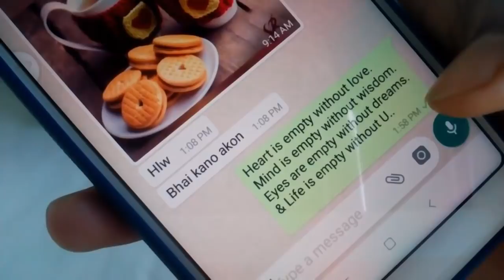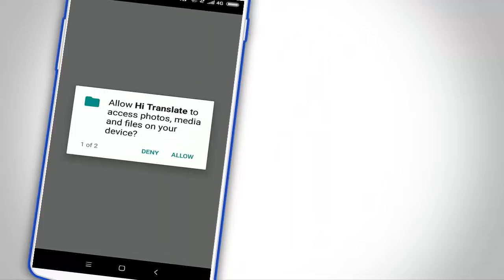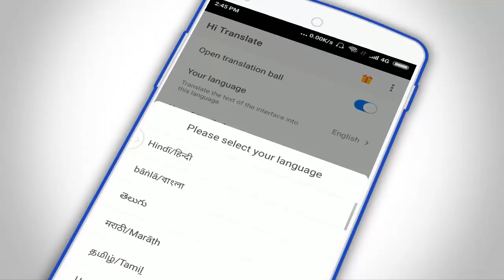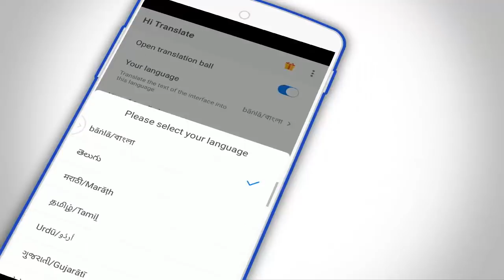১ বার ক্লিক করলেই বাংলা লেখা হয়ে যাবে II Android Useful Tricks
Friends, Ajker video te ami aponader shate awesome new secret trick share korte jacchi j tricks tir sahajje aponi j kuno language teke bangla language a translate korte parben tai ajker video ti skip na kore puru dekun.
Note:-
  Form-Hussain Ahmed.